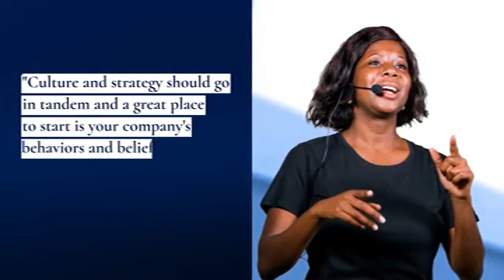Video Template for Conference Event Recap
💻 Capture the highlights of your conference with our Conference Event Recap video template! Relive the moments and share the experience today! 💻

Ready to showcase the success of your conference and highlight key moments? Our Conference Event Recap video template is your ultimate tool for creating engaging and informative videos that summarize your event's highlights and key takeaways!

In this video, we unveil the key features and benefits of our Conference Event Recap template, designed to help event organizers, speakers, and attendees create compelling videos that capture the essence of their conference. From keynote speeches to networking sessions, you'll discover how to create a video that brings your conference to life and extends its impact.

🔑 Key features of Conference Event Recap video template 🔑
• Highlight key moments: Capture the most memorable moments of your conference, including keynote speeches, panel discussions, and networking events, to showcase the event's success.
• Customizable designs: Personalize your recap video with customizable text, graphics, and branding elements to create a professional and unique presentation that reflects your event's identity.
• Visual appeal: Enhance your recap with captivating visuals, including photos and videos of speakers, attendees, and event highlights, to create an engaging and informative summary.
• Clear communication: Craft clear and concise messaging that effectively conveys the key takeaways and highlights of your conference, ensuring your audience understands the event's impact.
• Easy sharing: Share your Conference Event Recap video via email, social media, or your event website to reach a wider audience and extend the impact of your conference.

Don't miss out on the opportunity to showcase the success of your conference and highlight key moments with our Conference Event Recap template. Watch this video to discover how you can create a compelling recap that captures the essence of your event and extends its impact!

to access our Conference Event Recap template on Animoto.
• Begin by uploading images and videos that capture the highlights of your conference. Input essential details to personalize your recap message and emphasize key moments.
• Customize the video with engaging text overlays, dynamic visuals, and seamlessly integrate your branding elements for visual coherence.
• Preview your tailored video to ensure it effectively communicates your recap message and resonates with your audience. Make necessary adjustments to optimize its impact.
• Once satisfied, download your finalized video and share it across your communication channels to showcase the success of your conference and highlight key moments!

🎥 What is Animoto?
Animoto is a drag-and-drop video creation tool that makes it easy for anyone to create professional videos. No design or video editing experience required. It's great for creating videos for event recaps, marketing, internal communication, and more.